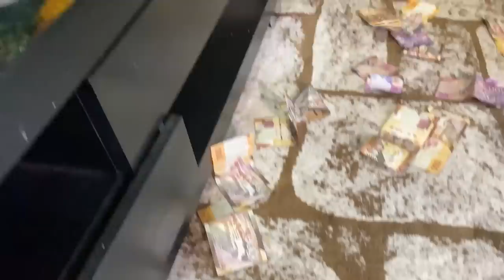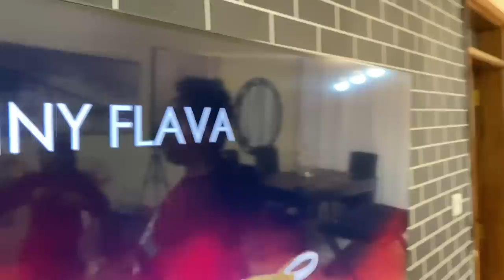CRAZ1€ST HOUSE PARTY ft THE RUIH FAMILY,NEBZ AND NYATHIRA ,VINNYFLAVA 🔥🔥